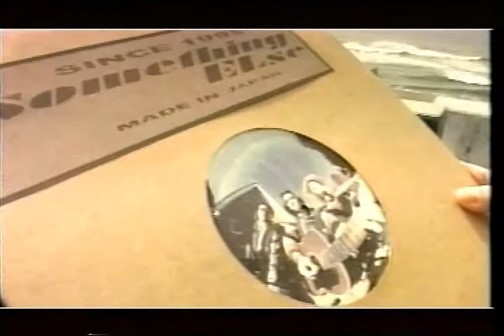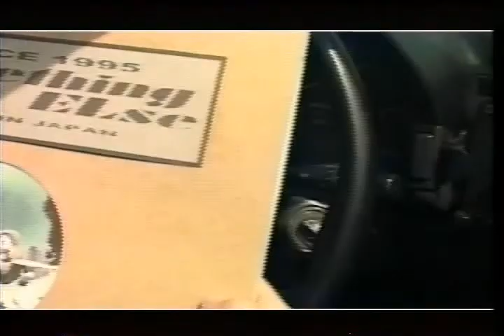mouichidoimissyou_100527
Mouichido I miss you at 2010/05/27 Yaguchi_mari & Yasuda_kei Special LIve 2010
audio only